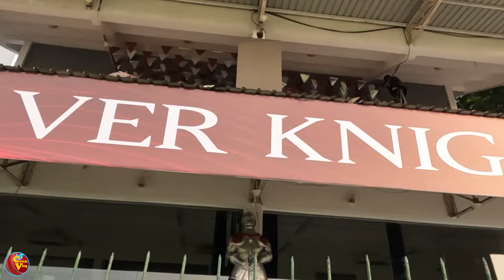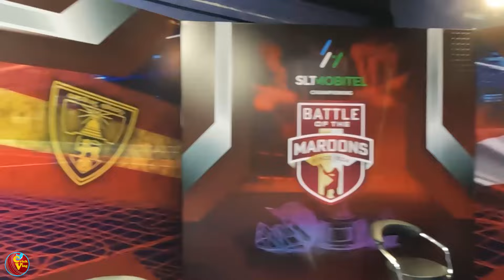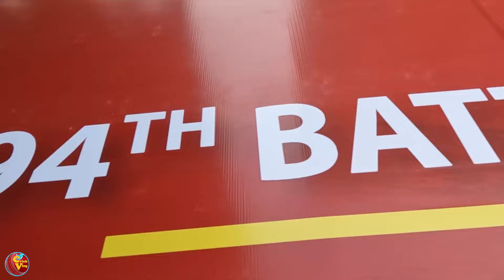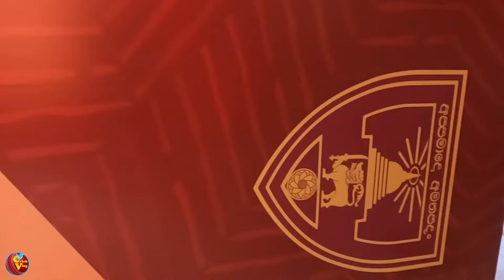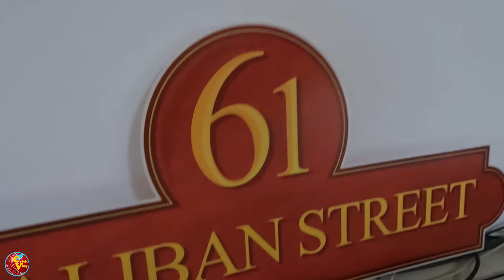මැච් එකට කලින් පිච් එක හදන හැටි